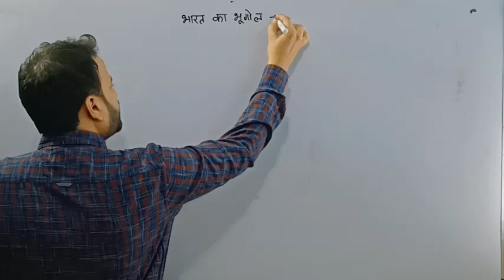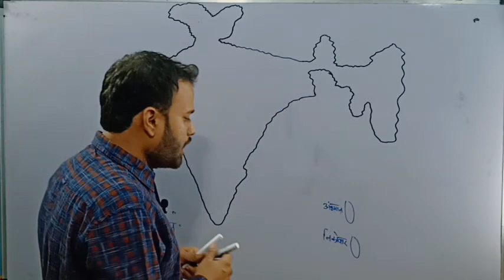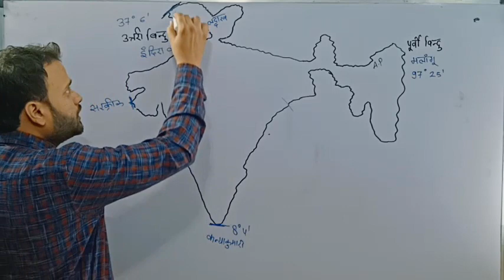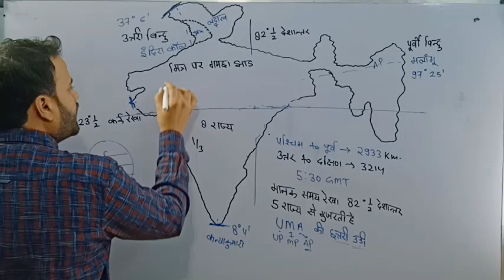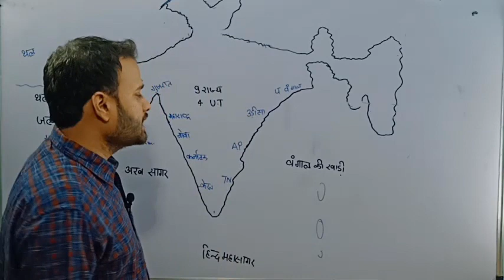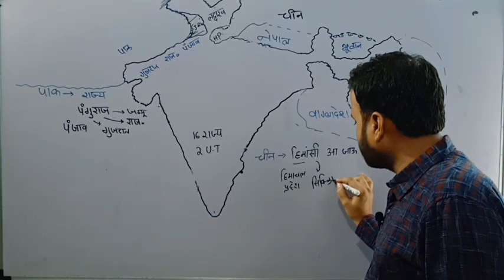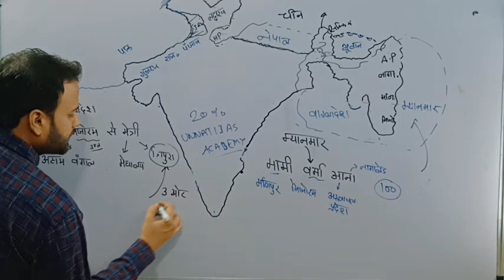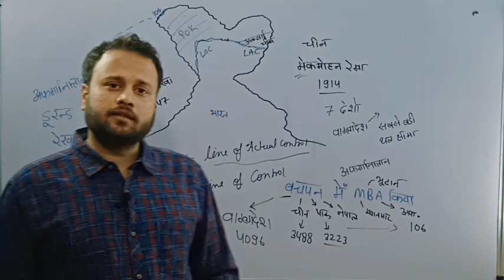भारत का सामान्य परिचय / India introduction by gaurav sir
UNNATI ACADEMY
a platform where student learn , grow ,success,